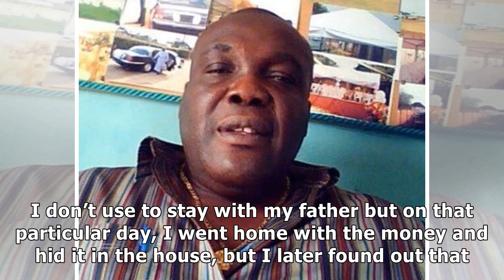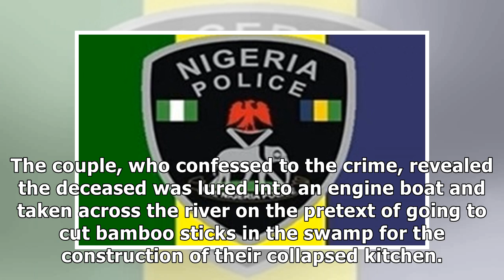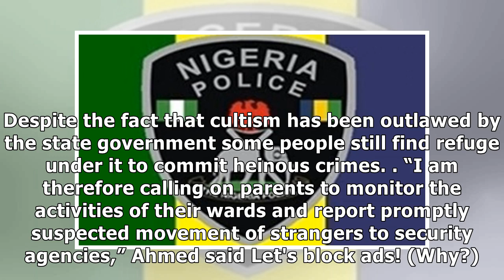My Father Stole N3.8m From N4.5m Ransom I collected – Kidnapper